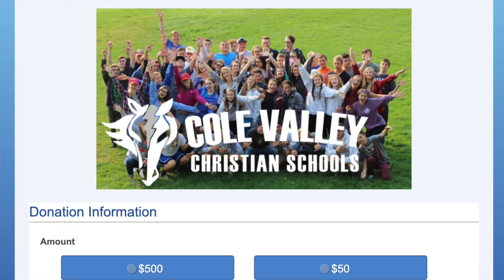Superintendent Invitation & Merry Christmas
We could not be more grateful for all that God is doing at CVCS.  We invite you to partner with us in your year-end giving to help further the good work that our staff invests in students and families daily.

Watch a much more detailed review of the year so far by watching Mr. Howlett's Superintendent update

Should you wish to invest in our ministry and the lives it impacts, please visit our secure online giving portal